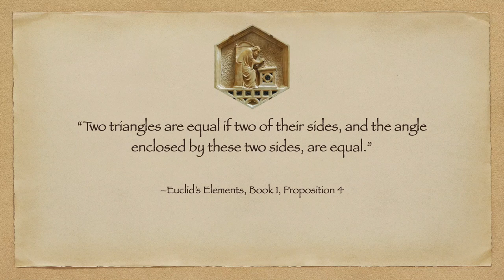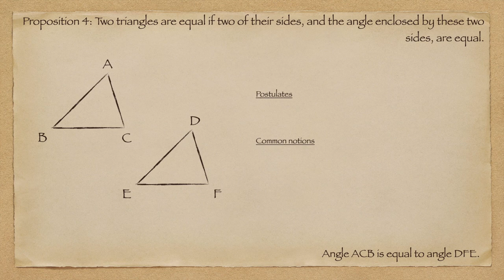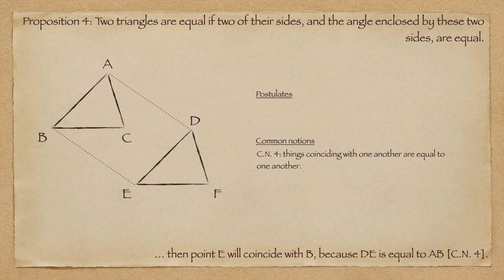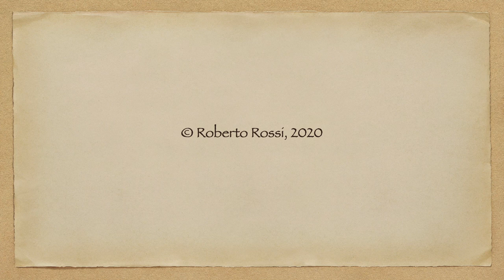Euclid's Elements - Book 1, Proposition 4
Euclid's Elements, illustration of Proposition 4 in Book 1.